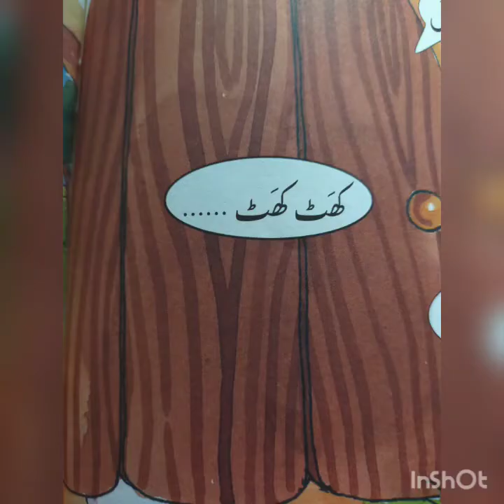بلی کے گھر کی دعوت Urdu moral stories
Story by Fauzia Hassan Farooqi taken from the book غبارے by Oxford

urdu story
urdu kahani
moral stories
funny stories